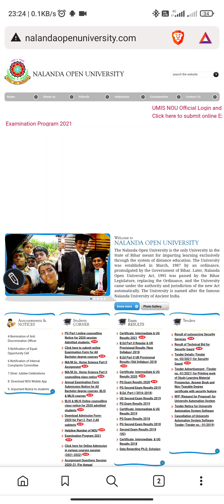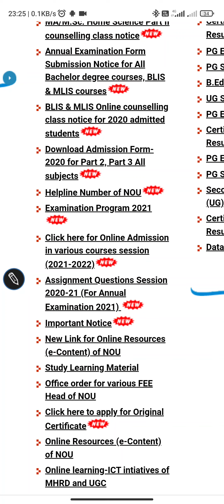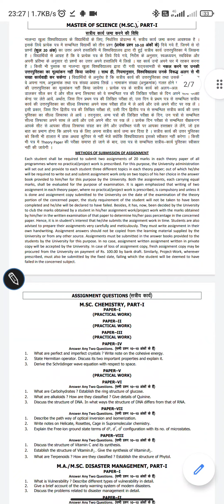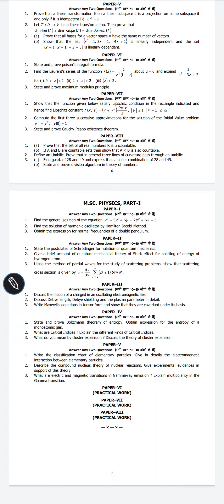Assignment Questions कहा मिलेगा ? Nalanda Open University 2022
nalanda open university assignment questions paper 2022
nalanda Open University assignment questions paper 2021
nalanda Open University assignment
nalanda Open University Assignment kese banaye

Nalanda Open University ka assignment questions kaha milega ?
Nalanda Open University Assignment questions kese download kare ?
Nalanda University Assignment questions ?
NOU Assignment questions kaha milega ?
 Assignment questions of Nalanda Open University, Patna 2022